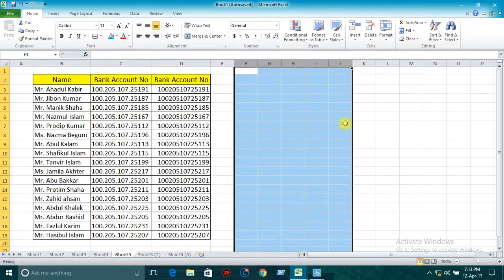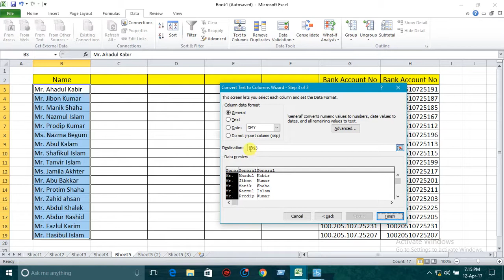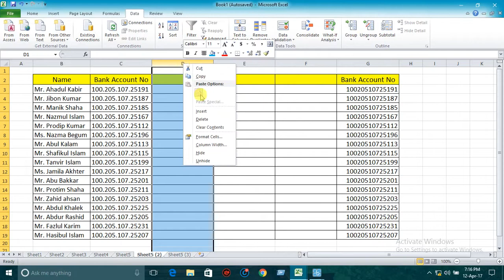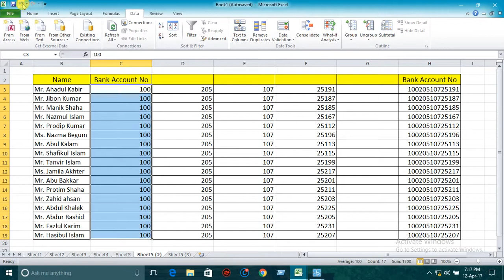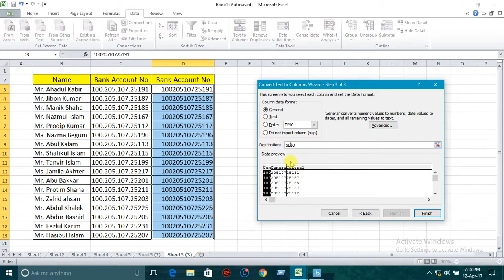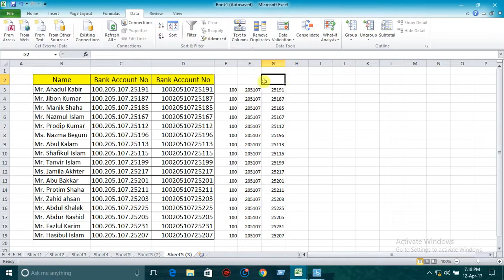Text to Columns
Text to Column: Separate the content of a cell into more than one cells